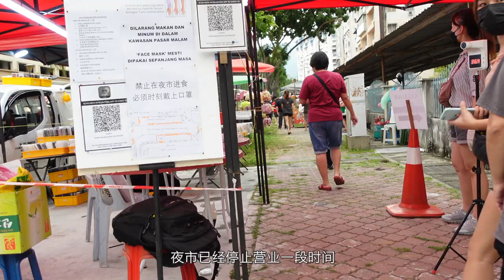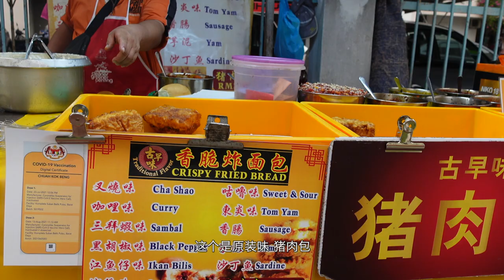美食@马来西亚篇。 猫山王 榴莲哥阿义Malaysia Night Market Street Food @ Penang Perak Road Pasar Malam. 槟城夜市美食@猪肉包古早味.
The 2nd biggest Pasar Malam in Penang.

Location: Perak Road, Penang.

Operation hours: 6:00 pm to 11:00pm
00:00 - Intro
00:40 Entrance
01:00 At the stall
02:00 Interviewing the owner
02:30 The choices of the ingredients
03:30 experiences sharing
04:00 old-time flavour
05:00 ending

游客来到槟城
千万不可以错过的地方
马来西亚槟城美食及旅游篇1
游客喜欢到马来西亚槟城
其中一个最重要的环节
就是吃遍槟城州美食
今晚是星期五晚上
梹城州霹雳路的夜市
游客都是不会错过的地方
夜市里有卖各式各样的物品
还有非常多的美味街边小吃
墨镜哥阿义现在就过去看有什么好料吃
由于2021年马来西亚行动管制令的管制
夜市已经停止营业一段时间
现在终于开业了 来我们一起去看看
现在的时间是下午6:40分 人潮已经有了
注意事项 进入夜市的人需要
1 扫描  2 测量温度  3.确认完全接种
malaysia food
malaysia food
tasty food
food hunter
best asian food
street food
food ranger
food channel
from food hunter
pasar malam malaysia
recently uploaded
setia alam food review
penang pasar malam
night market street food
马来西亚美食频道tasty food
food hunter
best asian food
street food
food ranger
food channel
from food hunter
pasar malam malaysia
recently uploaded